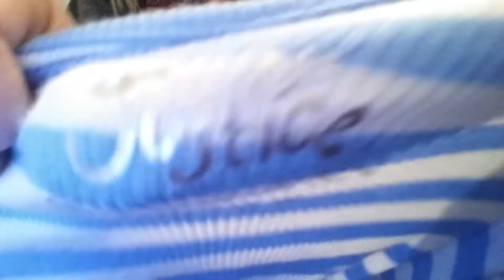Help me decide what I'm going to wear for picture day